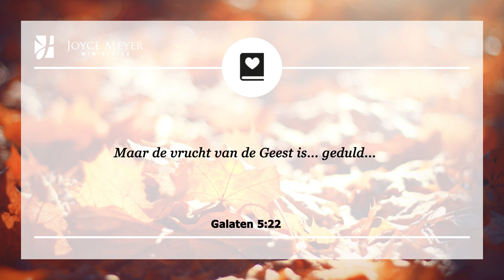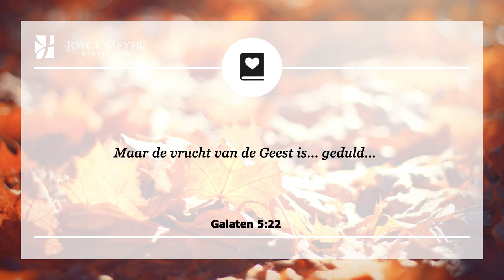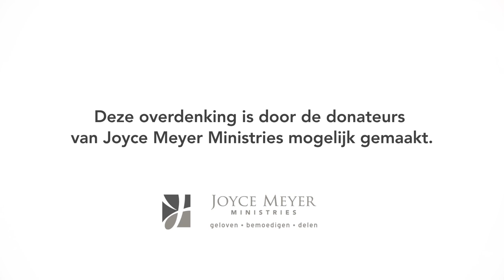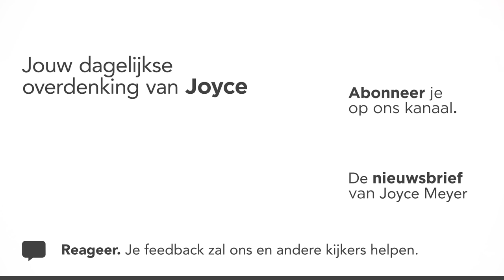Geduldig wachten – Devotional van Joyce Meyer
Ben je soms ongeduldig met jezelf? ❤️ Lees in de devotional van vandaag waarom het loont om geduldig te zijn. 🍇  Joyce Meyer legt elke dag een bijbelvers uit en laat zien hoe je het kunt toepassen in je dagelijks leven. Aan het eind van elk gebed nodigen wij u uit om een persoonlijk gebed te zeggen.

00:00 Dagelijkse overdenking van Joyce Meyer van 14 september
00:15 Geduldig wachten
00:25 Galaten 5;22 Maar de vrucht van de Geest is... geduld...

00:42 Overdenking
Wij willen allemaal wel af en toe een verandering in ons leven, maar we willen niet altijd door het benodigde proces heengaan om het te bereiken. Het duurt gewoonlijk langer dan we denken dat het zou moeten en dan zijn er ook nog gaandeweg periodes van wachten. De grote vraag is, gaan we op de verkeerde of juiste manier wachten? Als we op de verkeerde manier wachten, dan zullen we ons ellendig voelen; maar als we besluiten om op Gods manier te wachten, kunnen we geduldig worden en in feite genieten van het wachten.

Er is oefening voor nodig, maar als we God ons in iedere situatie laten helpen, ontwikkelen we geduld, hetgeen één van de belangrijkste christelijke deugden is. Geduld is de vrucht van de Geest. Het kan alleen door beproeving ontwikkeld worden, dus we moeten niet wegrennen voor moeilijke situaties. Want als we geduld ontwikkelen, zegt de Bijbel, zullen we volmaakt en volkomen zijn—en niets tekort komen. (zie Jakobus 1;2-4).

Zelfs onze relatie met God houdt toenemende veranderingen in. We leren meer en meer op Hem ons vertrouwen te stellen als we door moeilijke ervaringen gaan welke van ons vragen om langer te wachten dan wij zouden willen.

Vertrouw mij, het wachten kan moeilijk zijn, maar het zal je sterker maken. De voordelen die geduld brengen zijn zeker het moeilijke wachten waard.

02:14 Kort gebed:  Here God ik wil veranderen en dieper groeien in mijn relatie met U. Ik begrijp dat dit geduld ontwikkelen betekent, maar ik weet dat mijn groei sterker wordt wanneer U geduld in mij ontwikkelt.